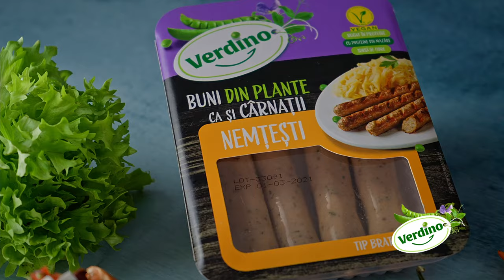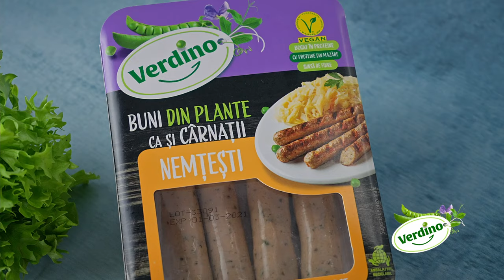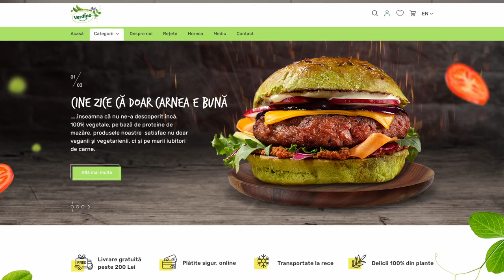Verdino în bucate! - Rețeta 13 - Hot Dog cu Bratwurst Verdino și ceapă caramelizată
Bratwurst + ceapă caramelizată = ❤️. Asta a fost inspirația Chefului Adrian Tihulcă atunci când a creat această rețetă minunată de hot dog cu Bratwurst Verdino, bacon și ceapă caramelizată. Rămâneți cu noi la un nou episod din 𝗩𝗲𝗿𝗱𝗶𝗻𝗼 𝗶̂𝗻 𝗯𝘂𝗰𝗮𝘁𝗲!
Uitați ce veți avea nevoie:

Ingrediente 4 porții:
Pâine pentru hot dog - 4 buc
Cârnăciori bratwurst vegetali Verdino - 4 buc
Pătrunjel - 1 legătură
Feta vegetală verdino - 100 g

Ceapă caramelizată:
Ceapă albă tăiată felii subțiri - 400 g
Sare - 1 g
Bacon vegetal Verdino - 160 g
Sos barbeque - 150 g
Ulei de măsline - 100 ml
Cimbru proaspăt - 5 g

Salsa pico de gallo:
Roșii pulpă tăiate mărunt - 300 g
Ceapă roșie - 150 g
Ardei iute - 1 buc
Coriandru - 20 g
Ulei de măsline - 20 ml
Usturoi - 2 căței
Suc de la 1/2 lămâie